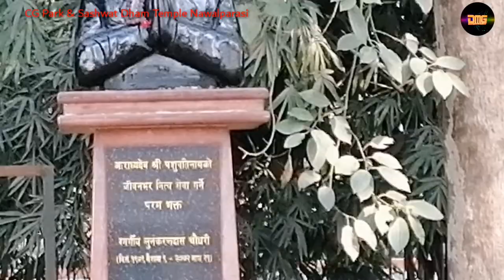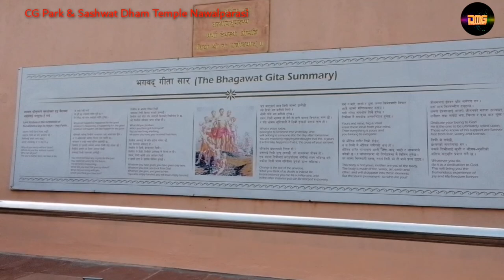CG Park & Sashwat dham temple Vlog / Nawalparasi Nepal / It's beautiful park Chaudhari Group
DMG Entertainment Present  C G PARK VLOG

🎶Audio Credits :-

🎵Song :-
Panchhi Jastai
पंछी जस्तै

🎵Vocal :-
Rachana Rimal
रचना रिमाल

🎵Lyric :-
Dhruba Magrati
ध्रुब मग्राती

Thami Khushi Bhai
थामी खुशी भाइ

🎵Arrange :-
Babul Giri
बाबुल गिरी

🎵Recordist :-
Padam Rajan Magar
पदम राजन मगर

🎵Mixing :-
Mukarung Muskan Rai
मुकारुङ्ग मुस्कान राई

🎵 Studio :-
Sewa / सेवा

©DMG_Entertainment

कृपया भिडियो कपि गरि अन्या च्यानलमा नलगाई दिनुहुन हार्दिक अनुरोध गर्दछौं यद्यपि यस्तो गरिएको पाइएमा कानुनी कार्वाही गरिनेछ धन्यवाद ।